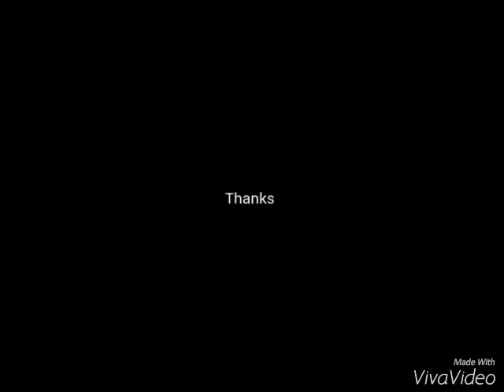Home အိမ္ - ေတးဆို JMIN